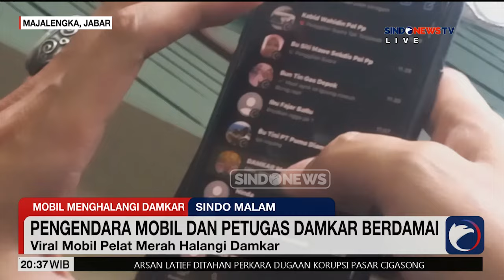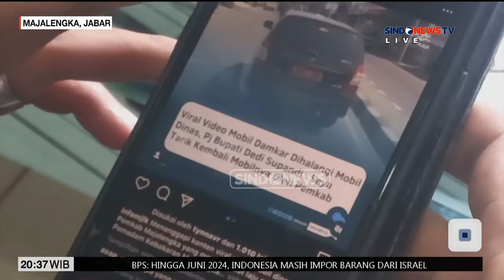Mobil Plat Merah Halangi Truk Damkar di Majalengka - Sindo News 16/07